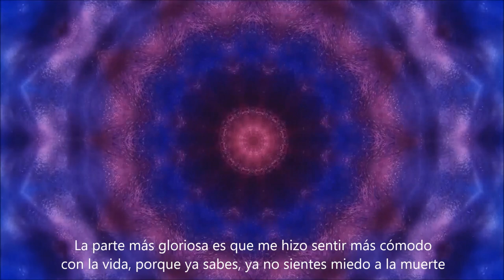Fantastic Fungi: The Mushroom Movie Trailer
"Imagina un organismo que te alimenta, te cura, revela secretos del universo y podría ayudar a salvar el mundo"... A continuación podrán disfrutar un adelanto de lo que es está maravillosa película de Louie Schwartzberg sobre los hongos y todas las potencialidades que representan estos organismos.
Pueden obtener mayor información sobre esta película en el siguiente Fantastic Fungi | Su estreno será en mayo de 2019 🍄